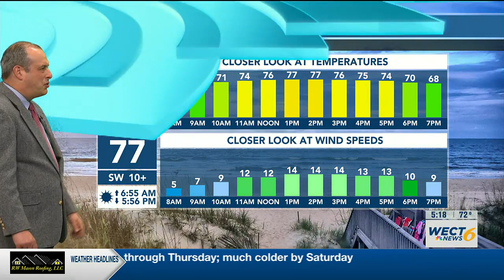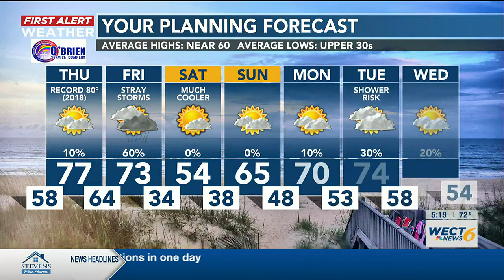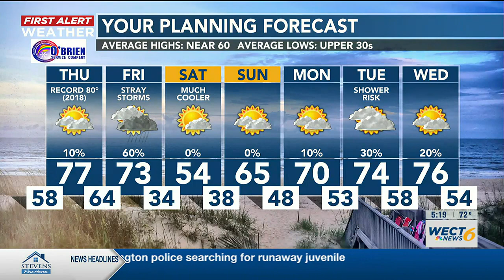Your First Alert Forecast for Wed. evening Feb. 15, 2023